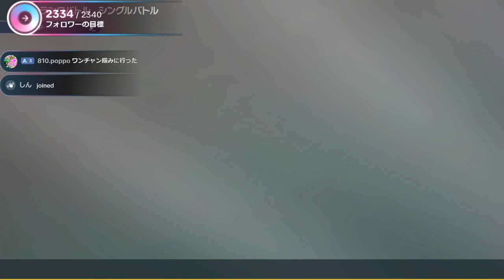なむのポケモンSVで100位以内目指す配信【10月11日】